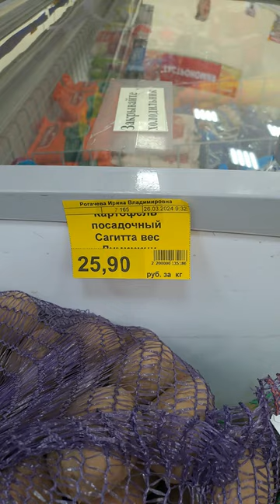Short посадочный картофель сукремль калуга